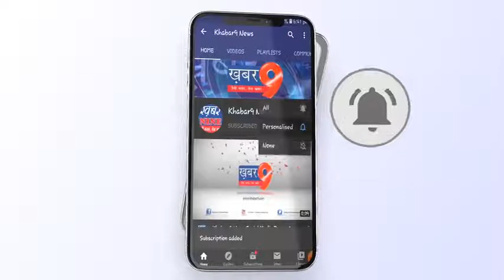3 विधायकों पर उच्चतम न्यायालय के सम्मन तामील नही हो पाने का मामला